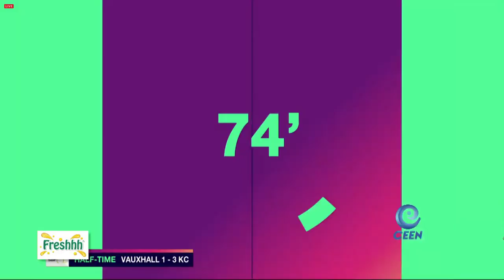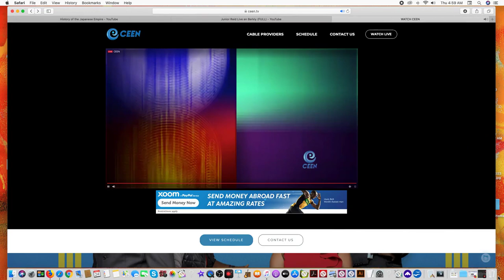KC/Vauxhall - 2k19 - 2nd Round - 1st Leg (2nd half Only)